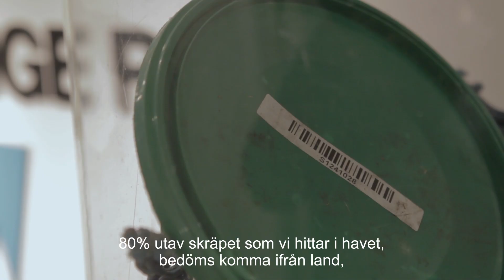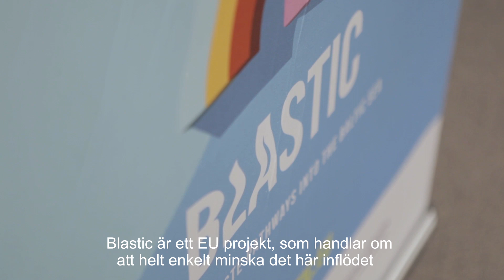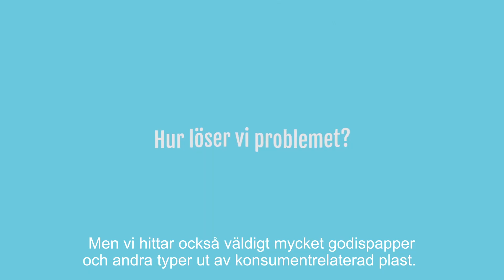Slänger du skräp på gatan?